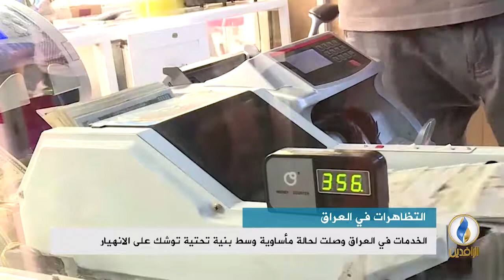تقرير إخباري.. ترجيحات باندلاع انتفاضة شعبية واسعة في العراق بسبب تردي الأوضاع